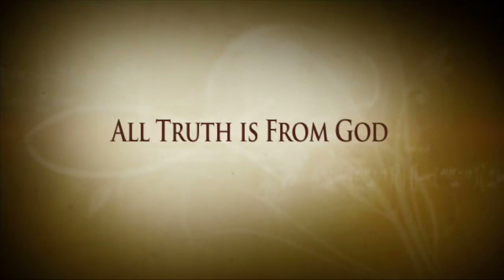Joel Hunter: All Truth is God's Truth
In this video Conversation, Joel Hunter again addresses the concept of fear—this time from a different angle. He offers the analogy of being hungry and accepting food from a non-Christian—just as we should accept truth, regardless of the source.